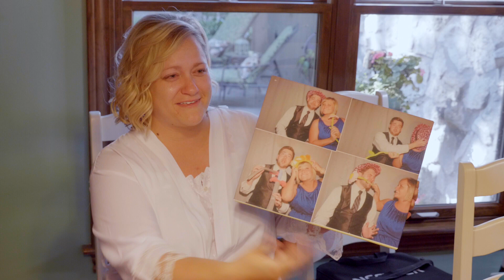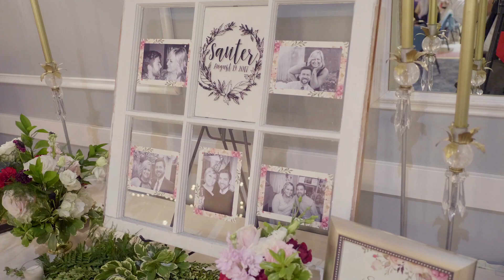Saints Peter & Paul Cathedral Wedding | Kasey + Todd | Indianapolis, IN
Music licensed through SongFreedom/FyrFly.